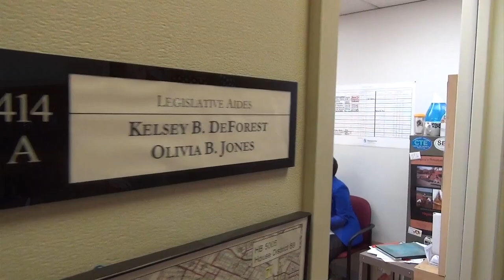Hollins Short Term Internship: Office of Delegate Betsy Carr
Hollins University junior Mercury Hipp discusses her internship in Richmond, Virginia, with the office of Betsy Carr, a member of the Virginia House of Delegates representing the commonwealth's 69th District.